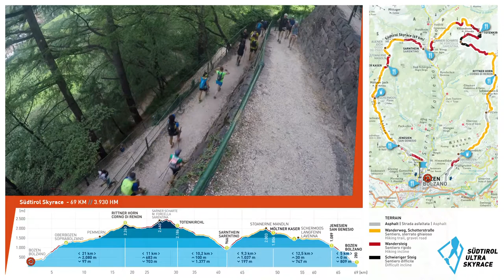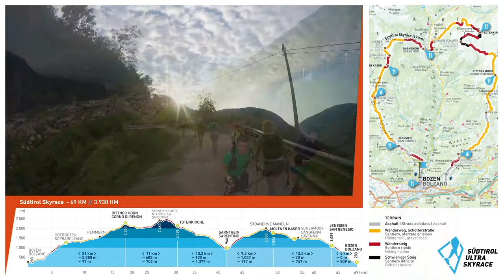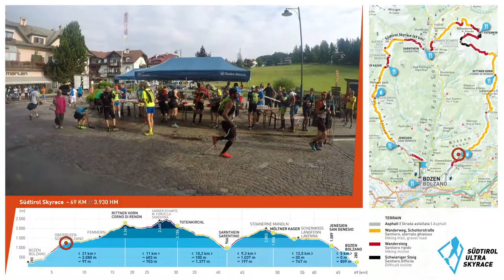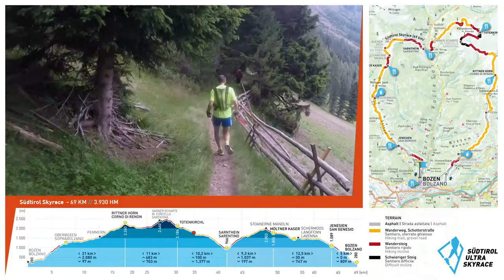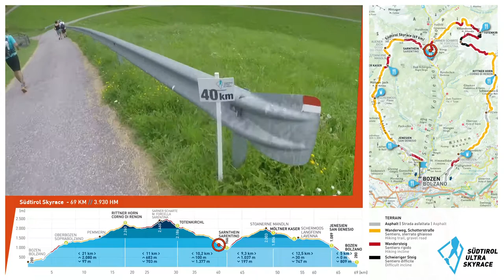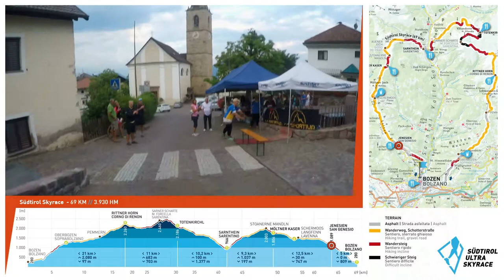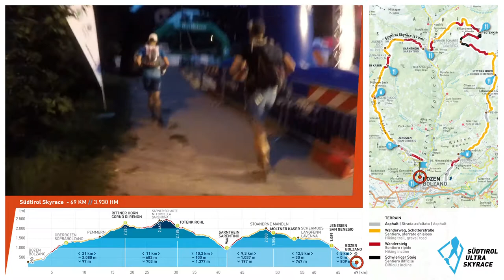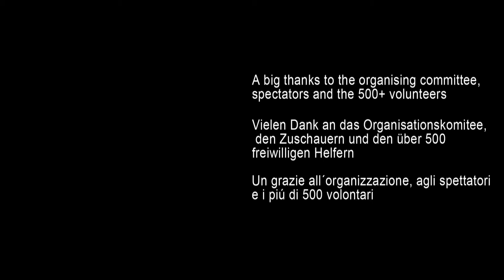Südtirol Skyrace 2017 ( 69 km // 3.930 hm )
28//29//30 July 2017 |

0:47 | Oswaldpromenade / Passaggiata di Sant´Osvaldo
2:00 | Oberbozen / Soprabolzano
2:30 | 10 Km
2:36 | Pemmern (Rodelbahn /pista slittino)
2:42 | 15 Km
3:00 | Rittner Horn / Corno di Renon
3:17 | 20 Km
3:37 | 25 Km
3:50 | Sarner Scharte / Forcella Sarentina
4:19 | 30 Km
4:20 | Totenkirchl / Chiesetta del morto
4:43 | 35 Km
5:08 | 40 Km
5:12 | Burg Reinegg / Castel Regino
5:28 | Sarenthein / Sarentino
6:29 | Auener Joch / Giogo dei prati
6:36 | Stoanerne Mandln / Omini di pietra
6:58 | Möltner Kaser / Malga Möltner Kaser
7:10 | 50 Km
7:23 | Langfenn
7:27 | Salten / Salto
7:35 | 60 Km
7:40 | Jenesien / San Genesio
8:13 | Schloss Rafenstein / Castel Rafenstein
8:31 | Bozen Talferwiesen / Bolzano Prati del Talvera